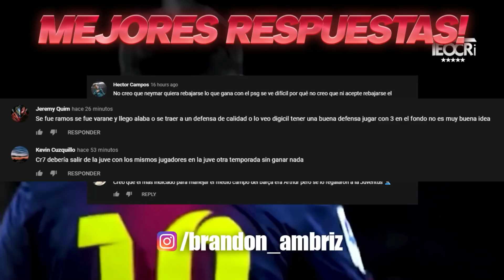“RECHACE al MADRID” | POGBA ACERCA a MBAPPE al MADRID | COVID RETRASA a VARANE